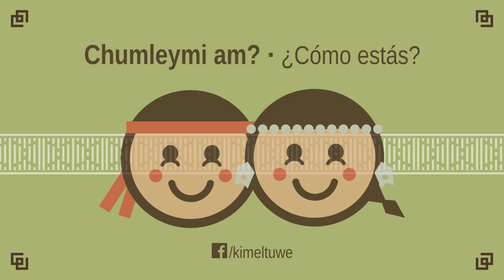Expresiones del ánimo en Mapudungun · Chumleymi am?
¿Cómo estás? y las respuestas relacionadas a esta pregunta, en este video de pronunciación del mapudungun.
Pronunciación de Victor Carilaf.
Dibujos de Fiestoforo.